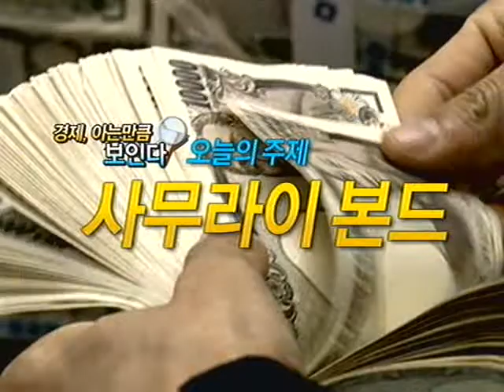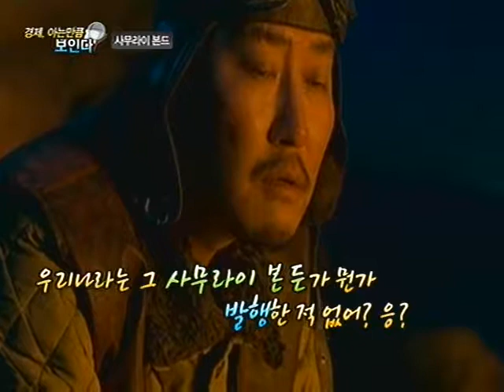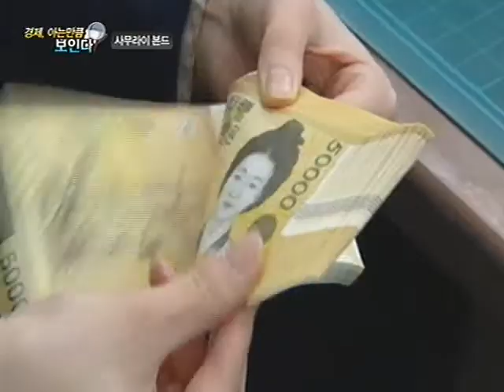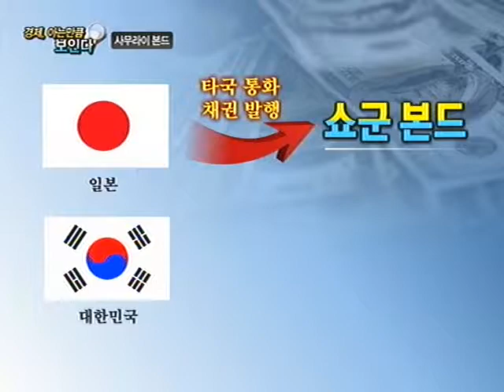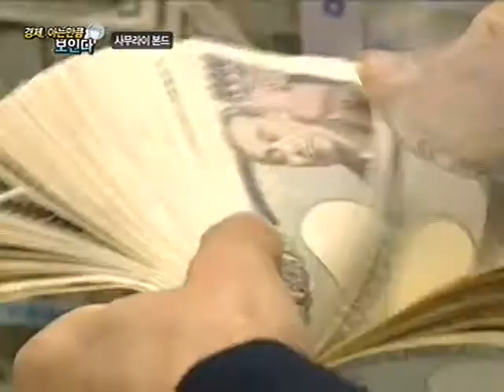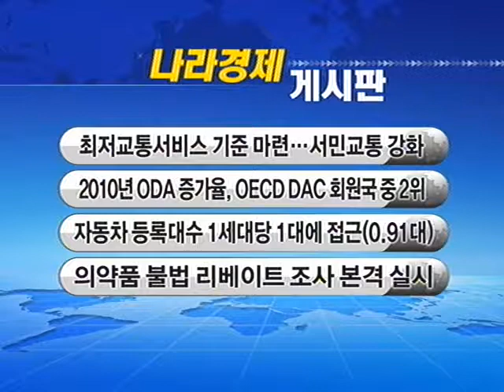사무라이본드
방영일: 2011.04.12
시간: 05:52

- 일본 채권시장에서 비거주자인 외국 정부나 기업이 발행하는 엔화 표시 채권으로 미국의 양키본드, 영국의 불독본드와 함께 국제 금융 시장에서 거래되는 대표 국제 채권

- 이자와 원리금을 엔화로 지급하고 금리는 일본 엔화 국채 금리를 기준으로 함

-외국 채권을 발행하는 이유는 금리 차이 때문으로 발행자 입장에선 낮은 금리로 자금을 조달할 수 있다면 조달 비용이 축소되고 외국과의 거래를 통해 안정적으로 통화를 조달, 관리가 가능해 자금조달시장 다변화도 모색할 수 있음